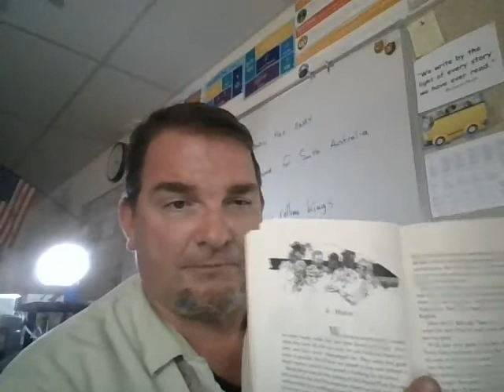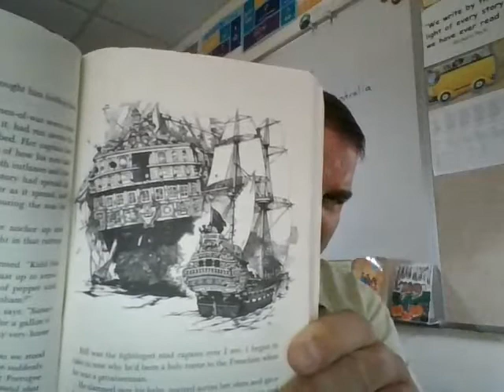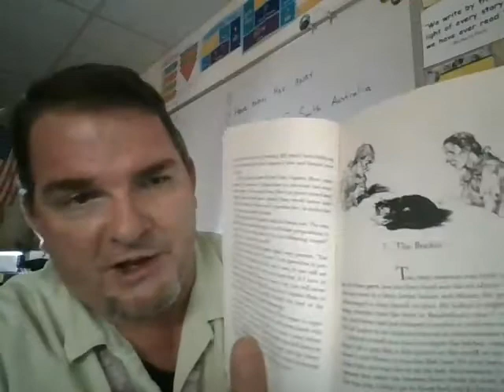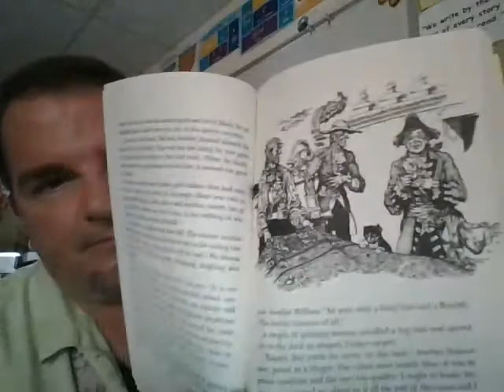Captain Kidd's Cat 04 Ch. 6&7